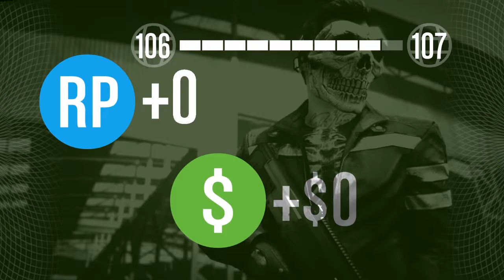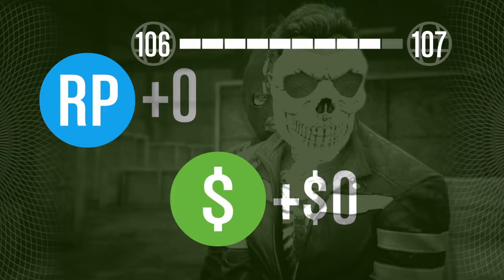GTA Online - Humane Raid | Valkyrie